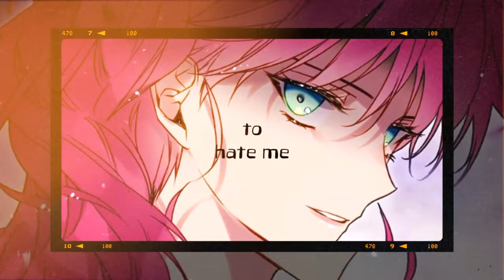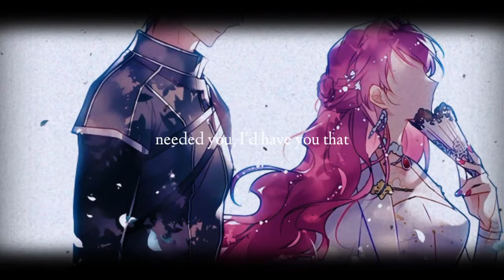【AMV】Love To Hate Me X Manhwa || MULTIFEMALES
Manhwa: Turn on the subtitles CC (eng US) for the titles
Song: Love To Hate Me by BLACKPINK

Lyrics:
Love, l-l-love, l-l-love
How you love to hate me

Kinda sad that you always been like that
See me making waves and you don't like that
Driving through your puddles goin' splish splash
(Splish, splash, splish, splash)

Stressing over nothing baby relax
While you gettin' angry, I'ma kick back
Only thing I think about is big stacks
(Racks, racks)

Negative days, negative nights
Baby, you're wasting all your time
I can't relate, I keep it light
No, no, no drama in my life

Wake up, yeah
Makeup, maybe
I need you, nah
I been good lately
Blowin' up
Workin' busy

You ain't worth my love
If you only love to hate me

I'ma let you fade into the background
Baby all my shows are gettin' too loud
Keep on turin' it up when you want me down (me down, me down, me down)
I can't relate, I keep light

Wake up, yeah
Makeup, maybe
Blowin' up
Workin' busy

Love, l-l-love, l-l-love
Love, l-l-love, l-l-love

Love to hate me, you hate to love me
I'm takin back what you've taken from me
You're mistaken honey, this something that
Remind me why I be alone, on my own
If I needed you, I'd have you that I know, hold up
I could do bad by myself, don't need help
One of a kind, the hand that I was dealt, like oh well
Felt, cupid was stupid, I should have knew it
'Cause I been through it, you wouldn't do it if it ain't foolish, stupid
(Stupid)